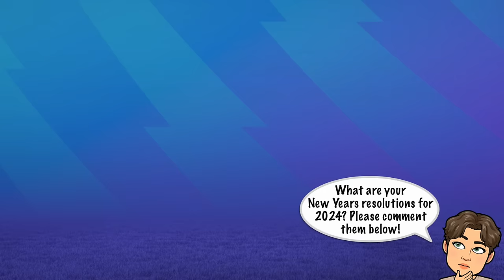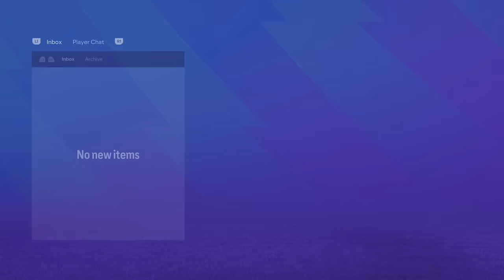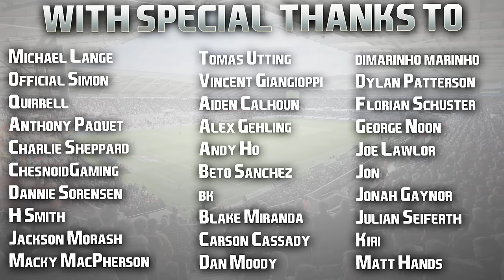EA FC 24 | RTG Career Mode | #11 | Happy New Year!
Comment your New Years resolutions guys, love reading them! If I can be a little more consistent in the gym and a lot more consistent with my reading, I'll call 2024 a successful year! 👍🏻

Hope your week and year is off to a good start guys! Let's make 2024 one of our absolute best ever! 🤍❤️

| SOCIAL LINKS |